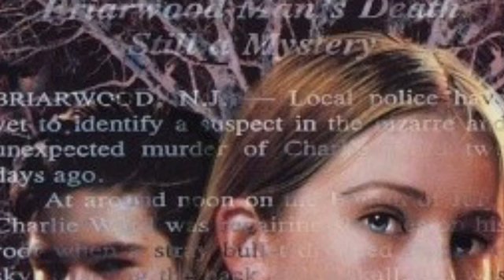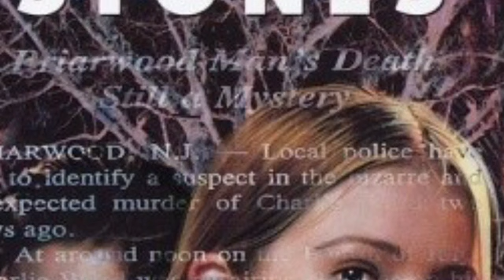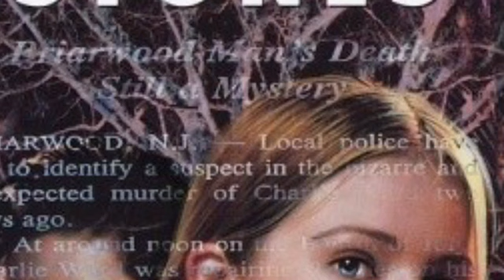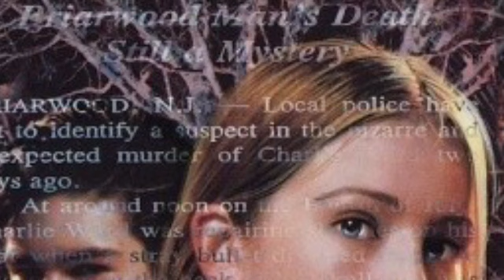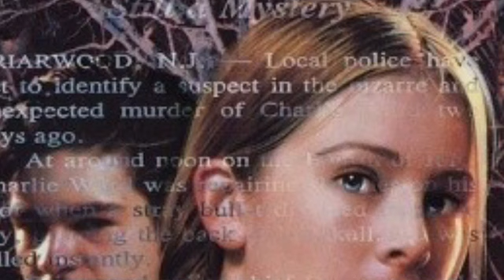Haro 8th Grade ELA Swallowing Stones Ch 11 Part 1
A NON-PROFESSIONAL Reading for in class reading assistance.